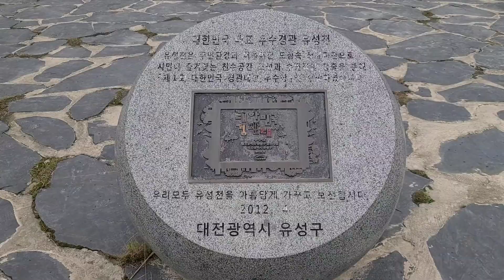대전 유성 유성천